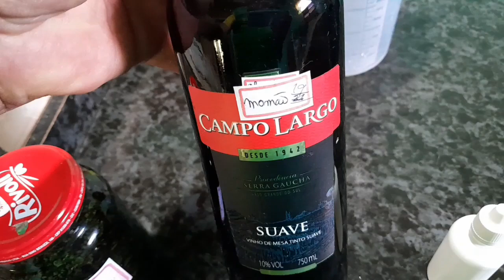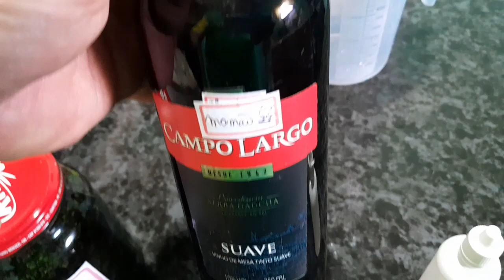SÉRIE as plantas irão te surpreender (vídeo 2)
CEP 86240000